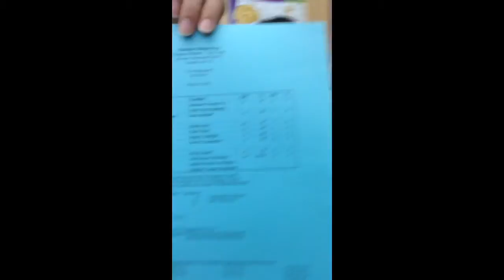Simmons/Neal/Li- L.Xie- Last Lecture- Academic Performance